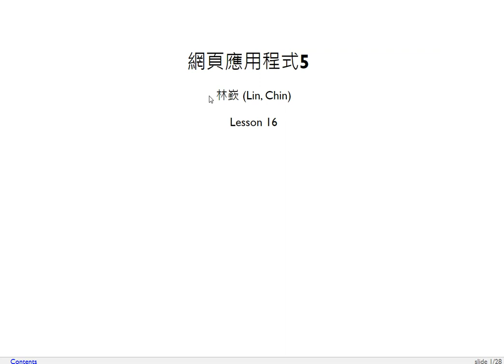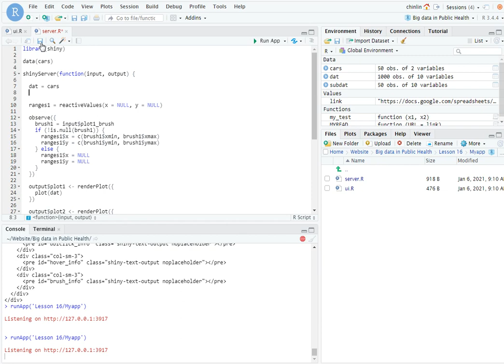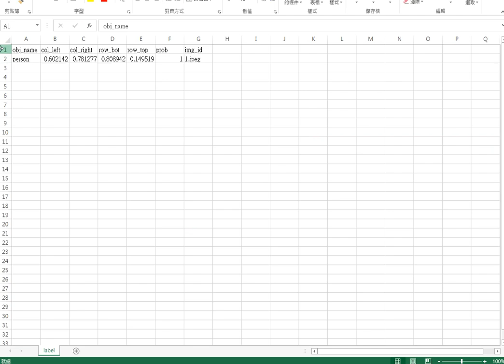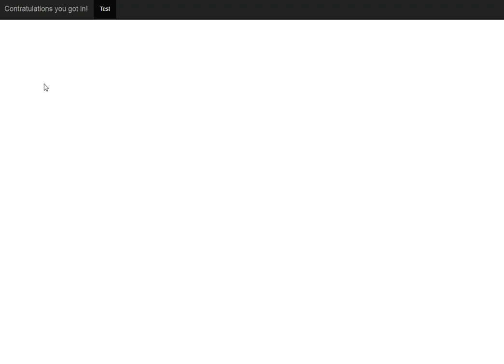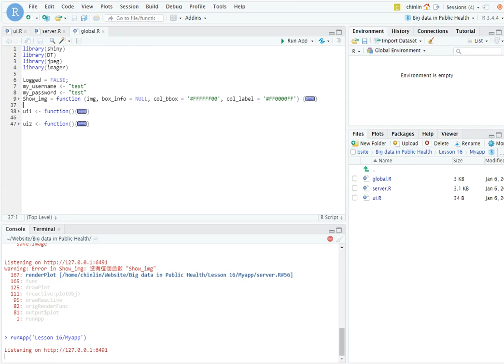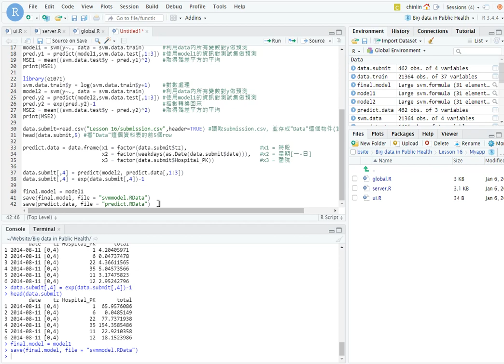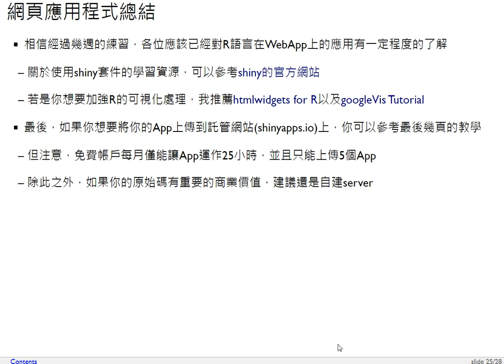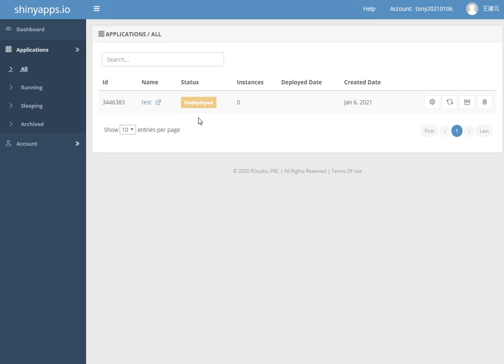衛生大數據-第十六課 網頁應用程式5（經典應用程式分享）